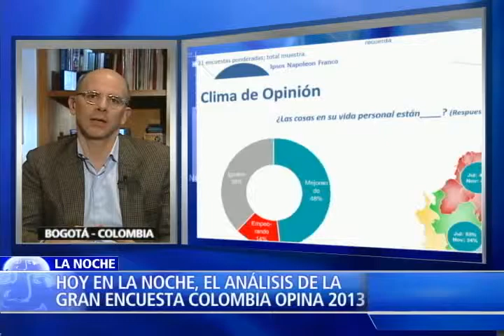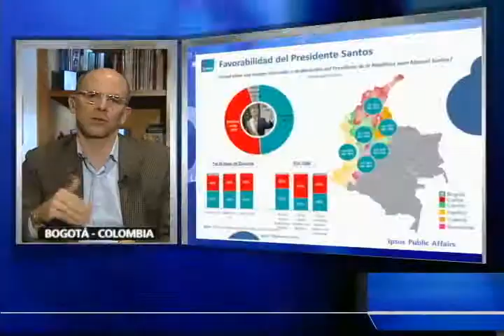JUAN MANUEL SANTOS COMPLETA SU TERCER Y PENÚLTIMO AÑO DE SU PRIMER PERIODO PRESIDENCIAL. II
JUAN MANUEL SANTOS COMPLETA SU TERCER Y PENÚLTIMO AÑO DE SU PRIMER PERIODO PRESIDENCIAL...
HOY EN EL PROGRAMA LA NOCHE EL ANÁLISIS DE LA GRAN ENCUESTA COLOMBIA OPINA 2013.

EL REVELADOR SONDEÓ REALIZADO POR LA FIRMA IPSOS NAPOLEON FRANCO PARA NOTICIAS RCN, LA REVISTA SEMANA, RCN LA RADIO Y LA FM REVELA LA PERCEPCIÓN DE LOS COLOMBIANOS FRENTE A LOS PRINCIPALES TEMAS, INSTITUCIONES Y PERSONAJES QUE MARCAN LA POLÍTICA COLOMBIANA.